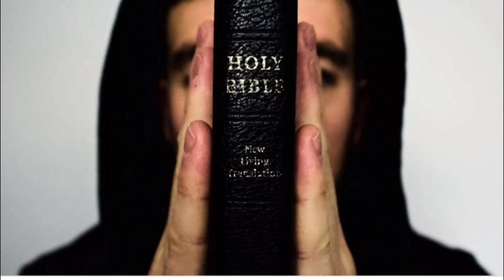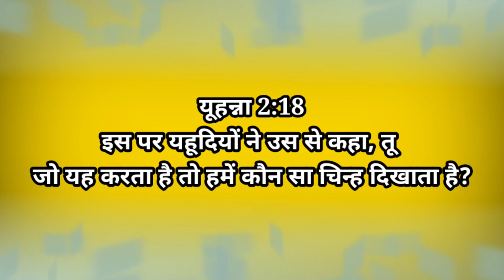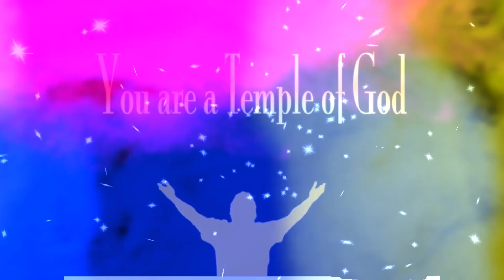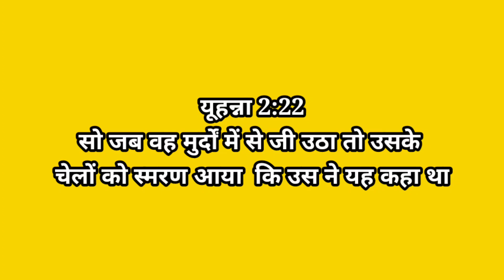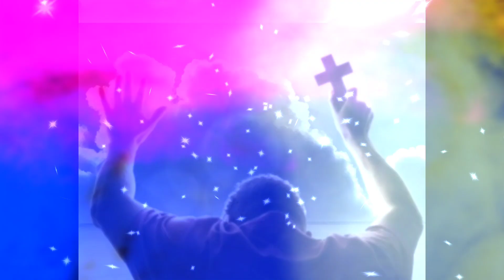मन्दिर से व्यापारियों का निकाला जाना/युहन्ऩा 2:13-22/john 2:13-22/Jesus cleaned the temple/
WhatsApp No for prayer request 👇
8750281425 (Don't call) Only Whatsapp/SMS

Hello Friends

युहन्ना बपतिस्मा दाता की कहानी का संक्षिप्त विवरण /Short story of John the baptist👇